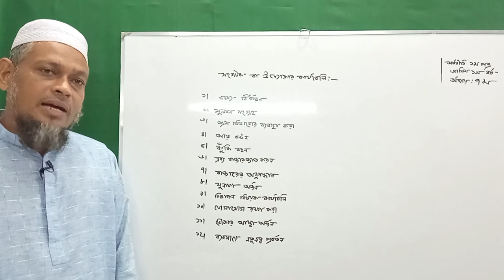অনলাইন ক্লাস সংগঠক বা উদ্যোক্তার কার্যাবলী